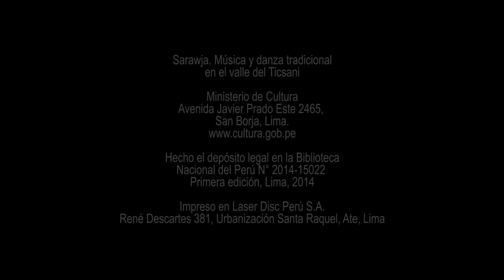El Sarawja en el Valle del Ticsani